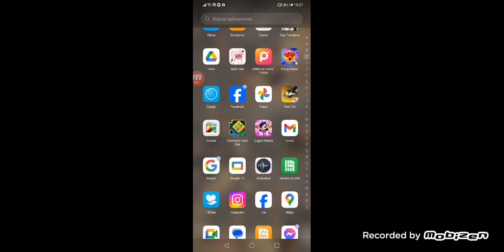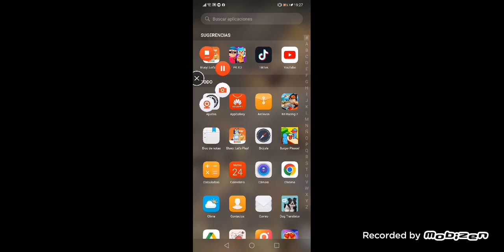jugando juegos con los bandidos💗